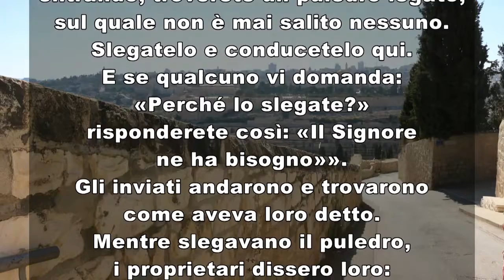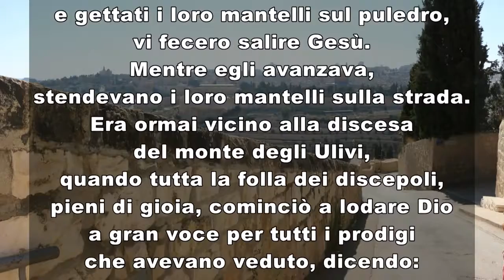Vangelo Domenica 5 dicembre 2021 quarta di avvento con interprete LIS 1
Lc 3,1-6

Nell'anno quindicesimo dell'impero di Tiberio Cesare, mentre Ponzio Pilato era governatore della Giudea, Erode tetràrca della Galilea, e Filippo, suo fratello, tetràrca dell'Iturèa e della Traconìtide, e Lisània tetràrca dell'Abilène, sotto i sommi sacerdoti Anna e Càifa, la parola di Dio venne su Giovanni, figlio di Zaccarìa, nel deserto.
Egli percorse tutta la regione del Giordano, predicando un battesimo di conversione per il perdono dei peccati, com'è scritto nel libro degli oracoli del profeta Isaìa:
«Voce di uno che grida nel deserto:
Preparate la via del Signore,
raddrizzate i suoi sentieri!
Ogni burrone sarà riempito,
ogni monte e ogni colle sarà abbassato;
le vie tortuose diverranno diritte
e quelle impervie, spianate.
Ogni uomo vedrà la salvezza di Dio!».